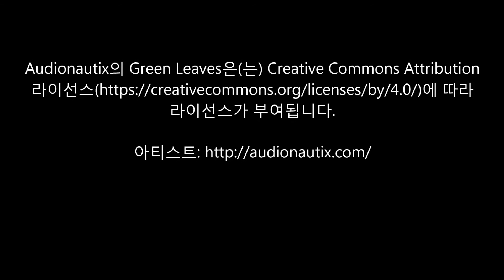월악산국립공원(Woraksan National Park )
월악산은 하봉,중봉, 영봉이 있는데 주봉은 영봉 입니다.  높이는 1,097m로 달이 뜨면 영봉에 걸린다 하여 월악이라는 이름으로 불렸다고 합니다.
※동영상에 사용된 사진은 볼 수 있습니다.